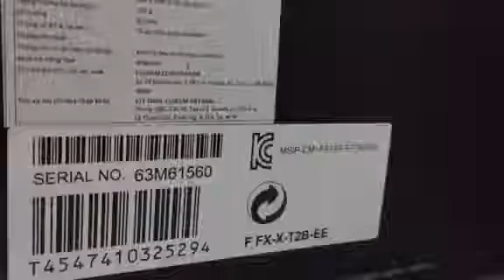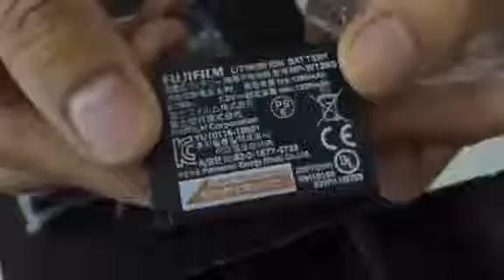Đập Hộp Fujifilm X-T2 tại Camera Giang Duy Đạt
Nóng ran!
Clip mở hộp Fujifilm X-T2 tại Showroom Fujifilm Studio Giang Duy Đạt...
Đang có chương trình cực HOT cho Fujifilm và tất cả các sản phẩm Fujifilm nhân dịp ra mắt, mở bán Fujifilm X-T2 - "Khủng long mirrorless".
Welcome to Giang Duy Đạt!
Đến với Camera Giang Duy Đạt bạn sẽ hài lòng với chất lượng sản phẩm và dịch vụ bán hàng.
➡ Hỗ trợ Bán trả góp 0% 06 Tháng tại ANZ và HSBC
➡ Miễn phí dán màn hình máy ảnh trọn đời máy
➡ Miễn phí vệ sinh ngoài máy ảnh, ống kính trọn đời máy
➡ Giao hàng thanh toán tận nơi từ 1 đến 5 ngày
➡ Nhận thanh toán COD và Ship hàng toàn quốc
➡ Áp dụng mọi hình thức thanh toán: Tiền mặt, Chuyển khoản, Cà thẻ (Mastercard, Visa, tất cả các thẻ ATM nội địa).
➡ Hổ trợ thu mua trao đổi sản phẩm ngành ảnh với giá tốt nhất
Bảo Hành: 12 Tháng (New) và 24 Tháng (chính hãng)
LH để được hỗ trợ Giá tốt nhất nếu bạn không lấy Quà Tặng: 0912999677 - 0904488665

Quà tặng khi mua X-T2 tại Camera Giang Duy Đạt:
* Thẻ nhớ 32GB 4K Sandisk chính hãng.
* Halfcase từ Fujifilm chính hãng.
* Pin Fujifilm W-126s chính hãng.
* Tặng thêm 1 dây kiểu Peak Design cho dòng Mirrorless
* Tặng ống kính XC 50-230mm OIS II
Đặc biệt: Fujifilm X-T2 có sẵn tại Showroom Hà Nội để bạn trải nghiệm.